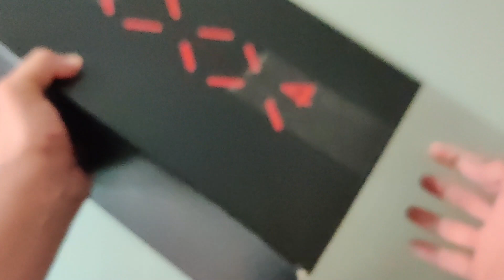🔥 🔥 Unboxing Jordan XXXIV SE 🥇 BESTIALES (Review en Español)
El ultimo par de la marca Jordan y en realidad a nuestro gusto es Hermoso, Mira los detalles completos!!